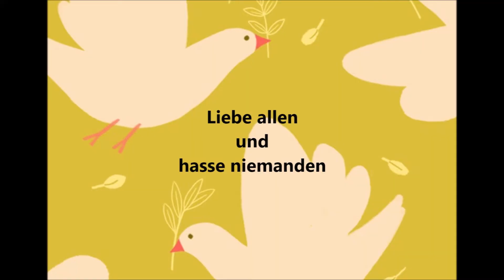Neuwieder Ahmadiyya Moschee hilft die Flutopfer noch weiter - RTL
Text: Neuwieder Ahmadiyya Moschee hilft die Flutopfer noch weiter.
Moschee: Baitul Raheem Neuwied.
Sender: RTL.
Video: Sudi Khan.
Schnitt: djsudi.